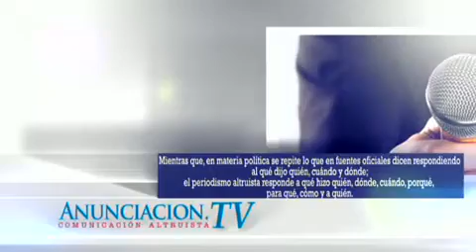Reto a la Juventud IAP contra adiciones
Invitados

-Gamaliel Cerda
Presidente del patronato de Reto a la Juventud IAP
Teléfono:

-Uriel M
Beneficiario de Reto a la Juventud IAP